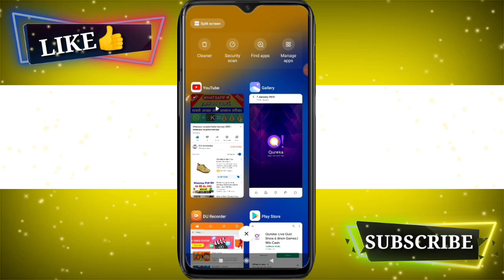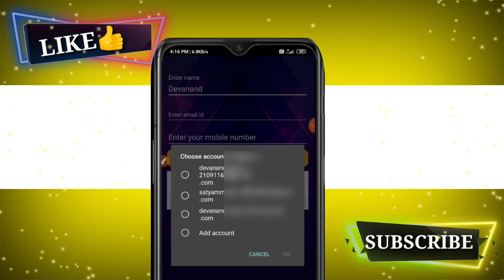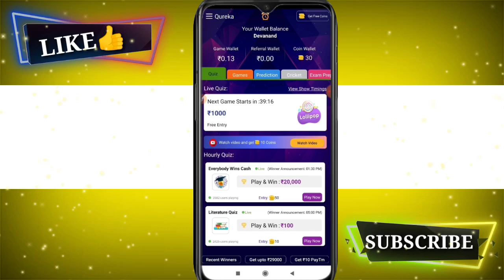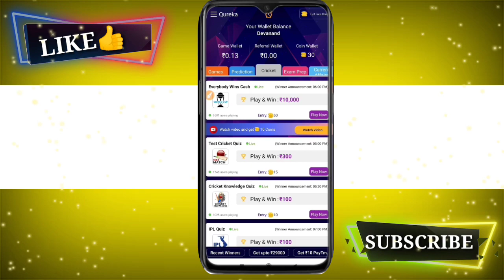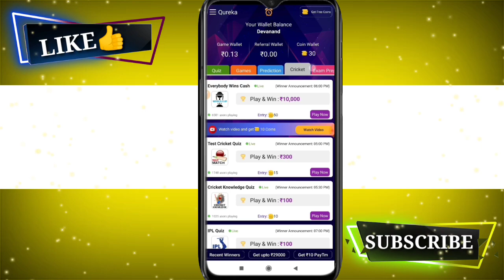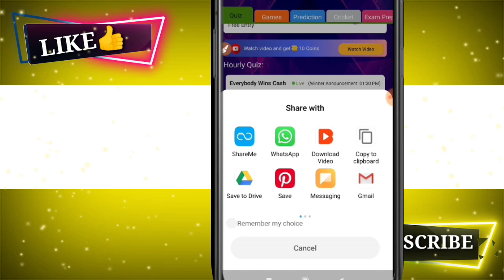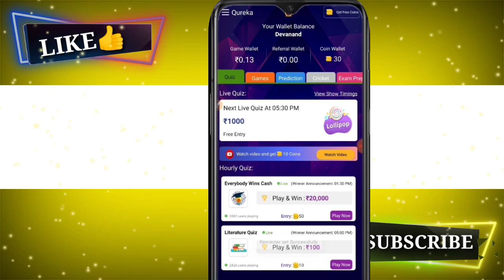qureka app se paise kaise kamaye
aaj is video me mai aapko btaunga qureka app se paise kaise kamate hai..

use this code for bonous DEVANA540948

topic covered

qureka app se paise kaise kamaye invite code

by
DM KNOWLEDGE
dm knowledge